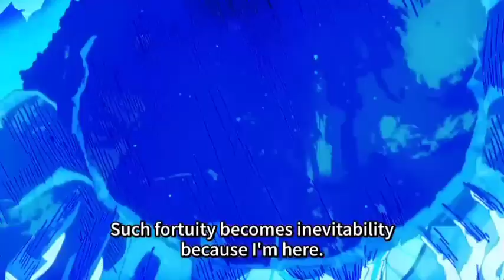Trabo granny flexing herself🗿 | DAN DA DAN Ep-4